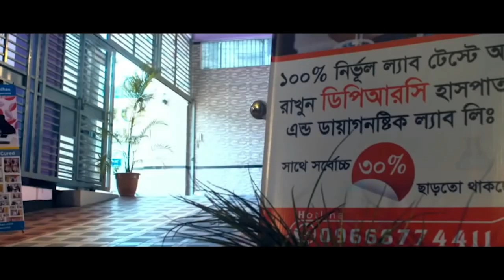আলহামদুলিল্লাহ্ হাতে ব্যথা থেকে মুক্তি পেলাম । PLID, AVN, AS, SPA, PID, PCID, OA, BACK PAIN, DPRC